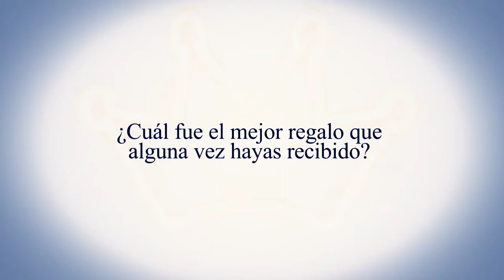Belleza Adolescente Paraguay 2013 - Miss San Cosme y Damian